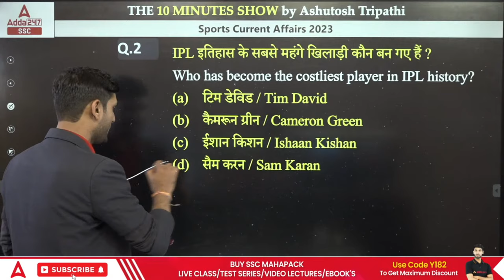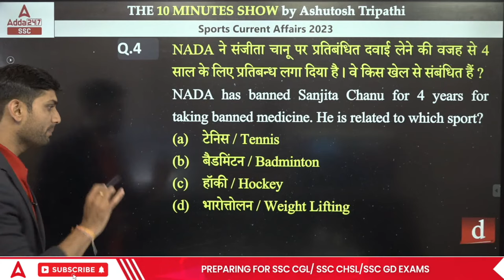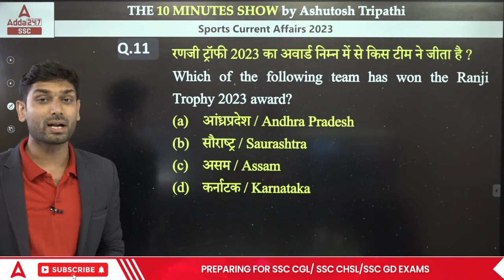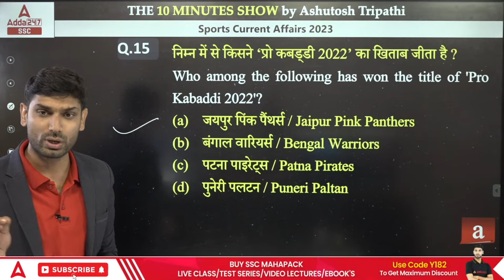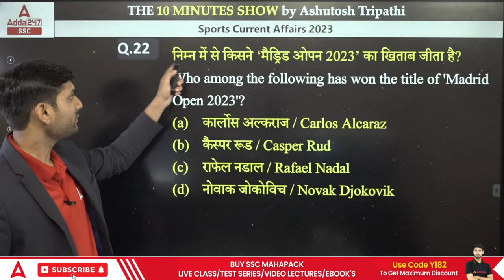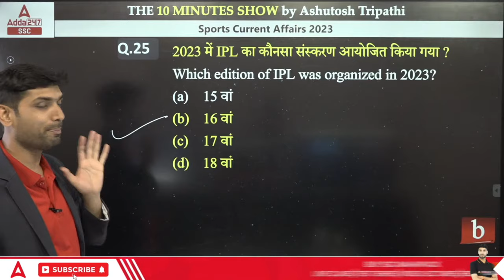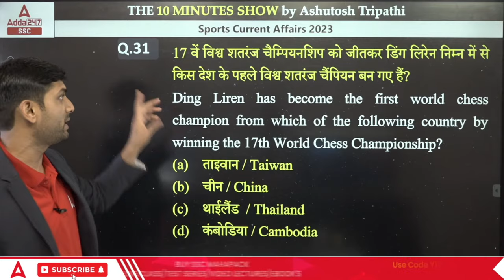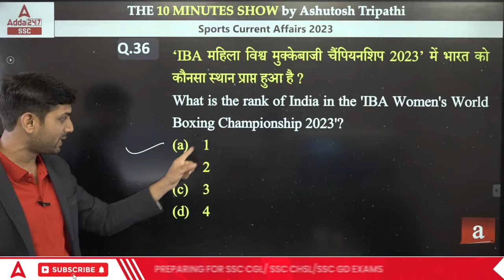खेल प्रतियोगिता | Sports Competition | The 10 Minute Show By Ashutosh Sir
खेल प्रतियोगिता | Important Sports Competition | The 10 Minute Show By Ashutosh Sir | Sports Current Affairs 2023 | Upcoming Sports Competitions 2023

🔴 SSC Adda247 Live Classes Schedule:

👉07.00 AM - English for all SSC Exams

👉09.00 AM - Delhi Police/ RPF GS Class
👉10.00 AM - Delhi Police/ RPF Maths Class
👉10.30 AM - Delhi Police/ RPF Science
👉11.00 AM - Delhi Police/ RPF Reasoning Class

👉12.00 PM - SSC CHSL Maths Classes
👉01.00 PM - SSC CHSL English Classes
👉02.00 PM - SSC CHSL Reasoning Classes
👉03.00 PM - SSC CHSL GS Classes

👉04.00 PM - SSC MTS/ GD Science Classes 2023
👉05.00 PM - SSC MTS/ GD English Classes 2023
👉06.00 PM - SSC MTS/ GD Reasoning Classes 2023
👉07.00 PM - SSC MTS/ GD GK GS Classes 2023
👉08.00 PM - SSC MTS/ GD Maths Classes 2023
👉09.00 PM - SSC MTS/ Railway Maths Classes 2023
👉10.00 PM - Delhi Police Reasoning Classes

👉09.00 PM - DFCCIL Reasoning Classes
👉09.45 PM - DFCCIL GK Classes
👉10.30 PM - DFCCIL Maths Classes
👉11.15 PM - DFCCIL Science Classes

Special Shows:
👉03.00 PM - Mental Maths Tricks Show
👉04.00 PM - RRR Reasoning by Atul Awasthi
👉05.00 PM - SSC CHSL Static GK Special
👉05.30 PM - Reasoning Super Tricks
👉06.30 PM - SSC CGL 2022 Tier 1  Maths
👉08.15 PM - 20 Minutes Static GK Show